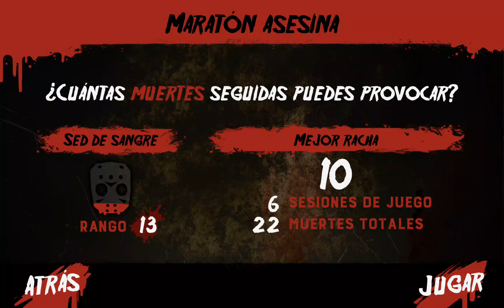friday the 13th killer puzzle maraton de muertes jason helado